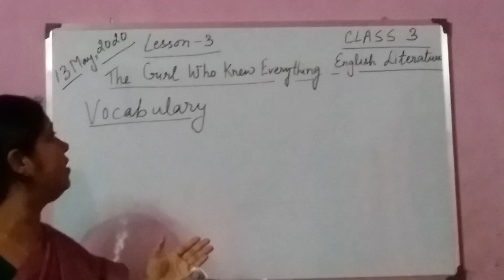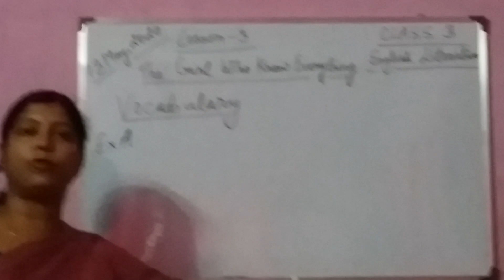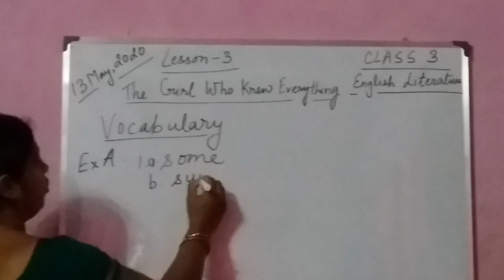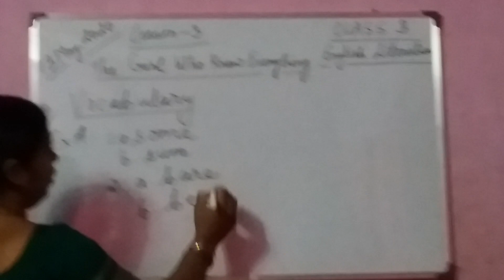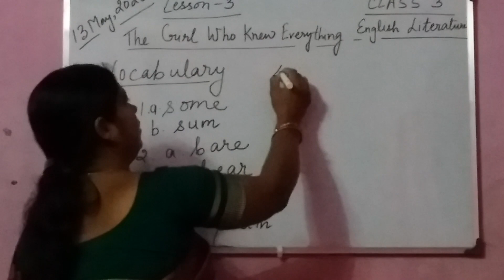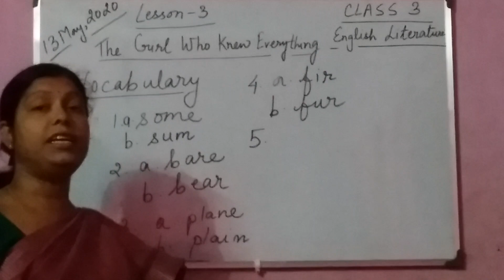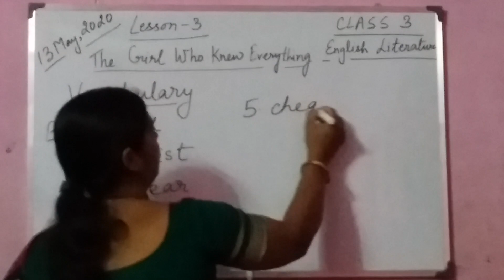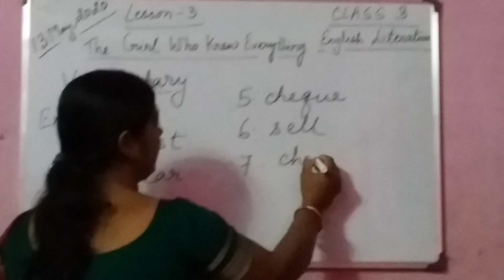Class 3 . English Literature . Lesson - 3 . Vocabulary . Exercise A and B .